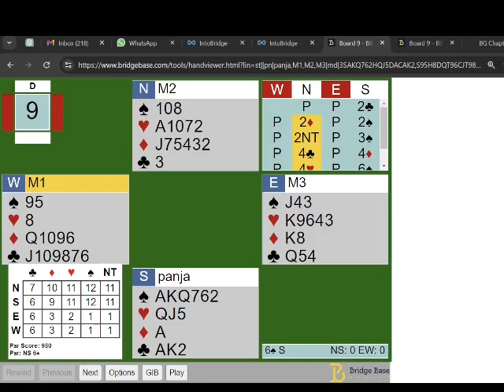Deals : To win (Heart Ace) or not to win on trick one.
Should you win HA on trick one or should you not? I face this problem yesterday when playing a ranked game on Introbridge. The answer is not easy.
This video briefly examines the two options and the nature of the problem.

SJ will be singleton in about one out of 18 deals. Will H8 be stiff more often that that? Well, it depends on many things. West would lead the stiff H8 whenever West held it, but with two or three small Hearts, other options, such as a holding of KQ of Diamonds, or QJ in either minor could well have seemed more attractive. Much would also depend on the type and the proclivities of the West player. Bridge problems rarely discuss that aspect, but it is an important part of the game.

Playlist Reference: IBD137
Event Reference : IntoBridge Board833 played on 12FEB2024